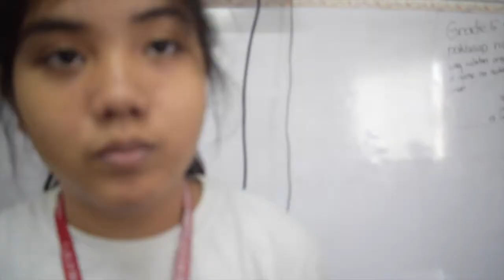VLOG #4: Nutrition Month!! Boodle Fight with my Classmates!! |francesangel